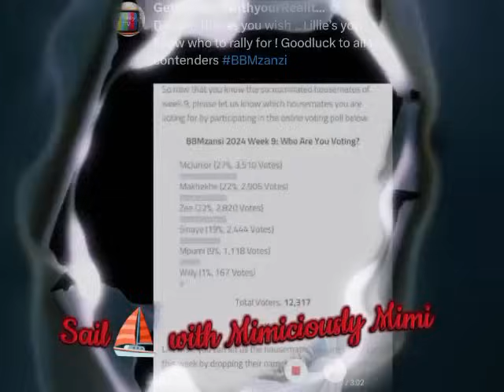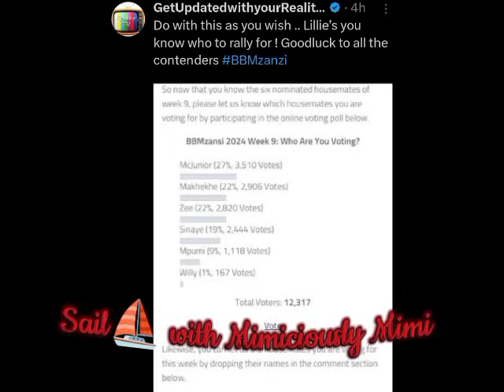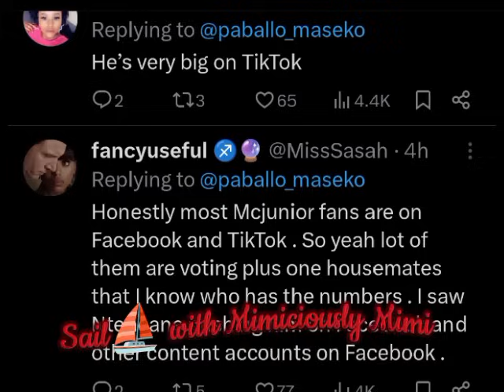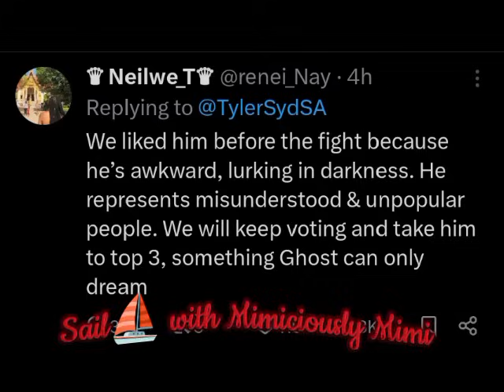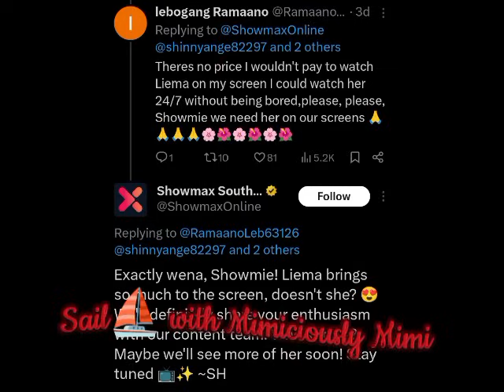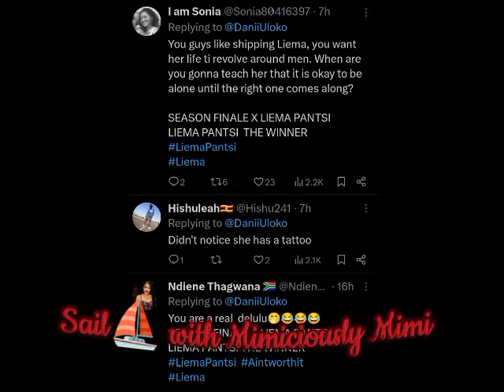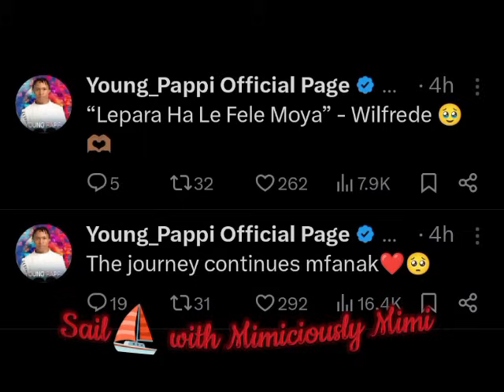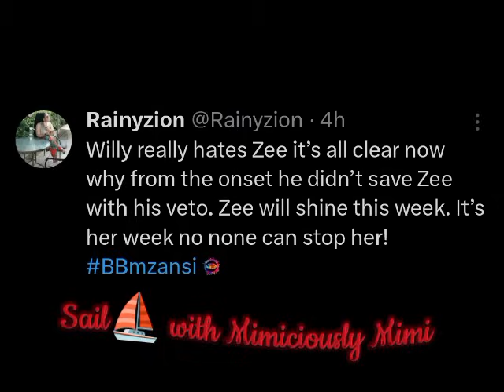LIEMA TO HAVE A REALITY SHOW WITH SHOWMAX/LIEMA SHIP WITH THABANG BBTITAN/MCJNR SHOCKED NETIZENS